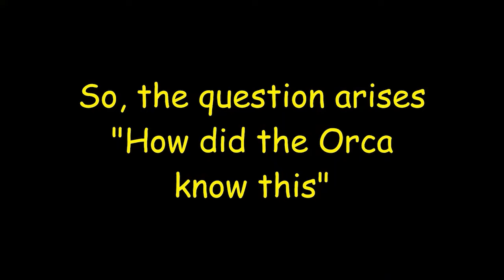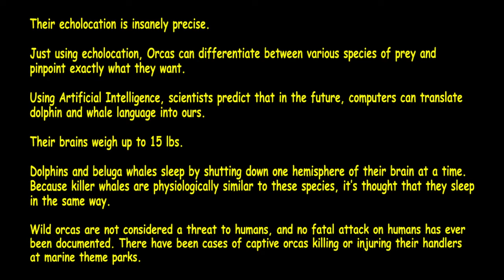Here's why Orcas are the Ultimate Apex Predators